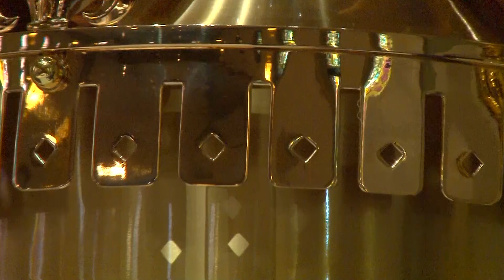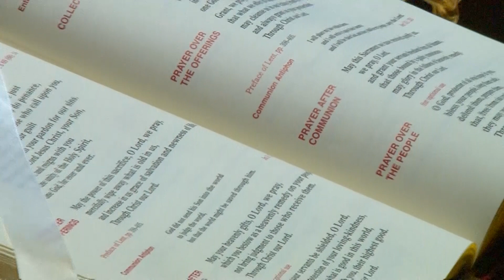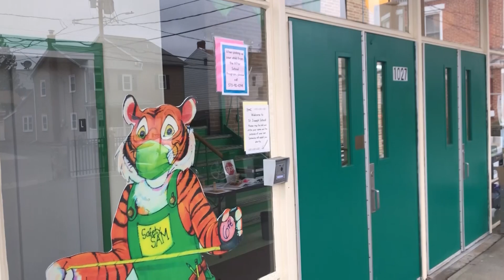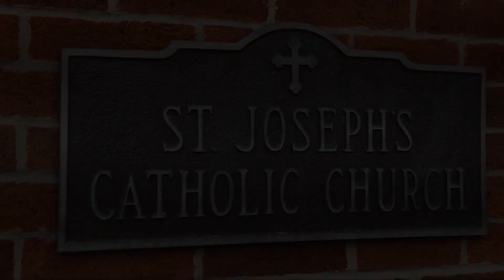Saint Joseph Church - Danville, PA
Pope Francis has proclaimed a special “Year of St Joseph,” beginning on the Solemnity of the Immaculate Conception 2020 and extending to the same feast in 2021.

The Holy Father wrote Patris corde against the backdrop of the Covid-19 pandemic, which, he says, has helped us see more clearly the importance of “ordinary” people who, though far from the limelight, exercise patience and offer hope every day. In this, they resemble Saint Joseph, “the man who goes unnoticed, a daily, discreet and hidden presence,” who nonetheless played “an incomparable role in the history of salvation.”

This series will highlight more clearly the importance of these "ordinary" people who resemble Saint Joseph, in each of our Saint Joseph parishes around the Diocese.